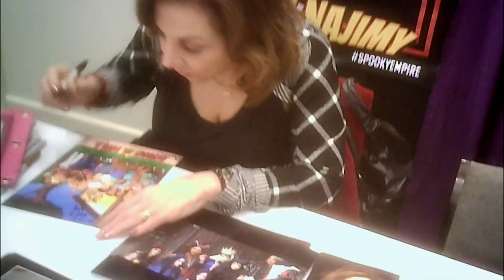Kathy Najimy signing (Hocus Pocus; King of the Hill; Sister Act)